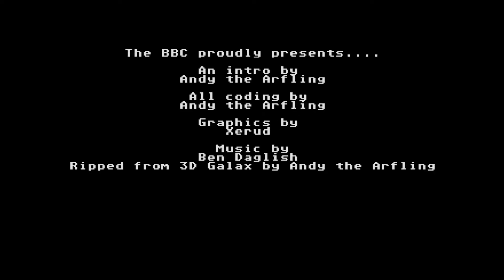Atari ST Compacted Disk (CD) Scrollers [535] Bad Brew Crew (BBC) CD #029